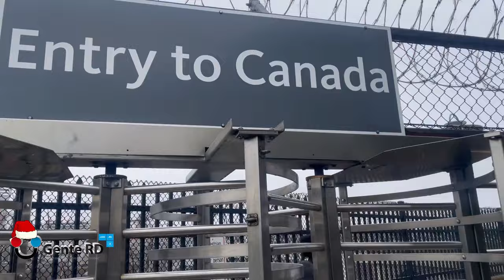Orillas de las Cataratas del Niágara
¡En GENTERD tenemos buenas noticias!!!

Las cataratasdelniagara son uno de los fenómenos naturales más impresionantes del mundo. Son enormes y majestuosas, con una fuerza y una belleza que atrae a millones de turistas cada año.

Lo ideal es visitar ambos lados y es desde luego una posibilidad factible, ya que hay buenas comunicaciones ( RainbowBridgec ) y las distancias son cortas incluso para ir a pie, aunque existe la cuestión del paso fronterizo, que para ciudadanos de determinadas nacionalidades podría ser un problema. No olvides tu pasaporte y disfruta de unas de las mejores experiencias gratuitas de Niágara, cruzar el Rainbow Bridge para ver ambos lados.

Las cataratas han sido objeto de atención humana durante miles de años. Han sido testigos de la historia de la región, incluyendo la llegada de los primeros colonos, la construcción de puentes y la lucha por la energía hidroeléctrica.

Las Cataratas del Niágara son un destino turístico muy popular que ofrece una gran variedad de actividades, como paseos en bote, tours detrás de las cataratas, tiendas, restaurantes y casinos. Hay algo para todos los gustos, desde aventuras emocionantes hasta momentos de tranquilidad y relajación.

Programa Digital de variedades GenteRDTV «Viva Expresión de Dominicanidad»

Bajo  la conducción de David Ruiz, Rafaelita Acosta y Jireh Sánchez

Espérelo los 15 y 30 de cada mes desde las 5 de la tarde por Tele Dominicana, canal 42, @genterd.tv en Instagram y nuestro canal de YouTube genterdtv para todo el mundo